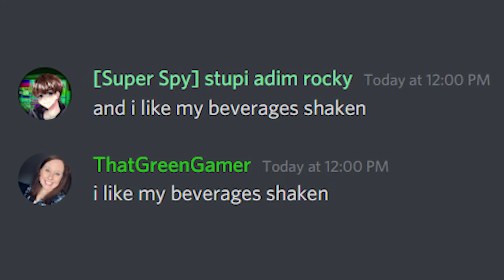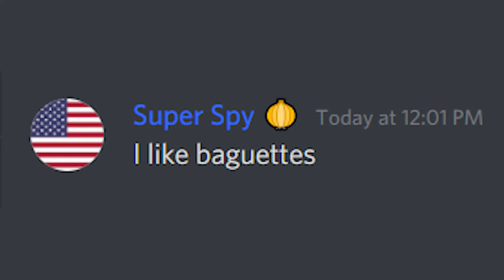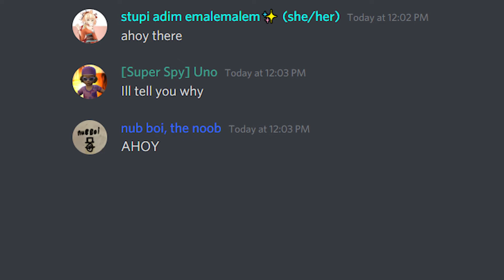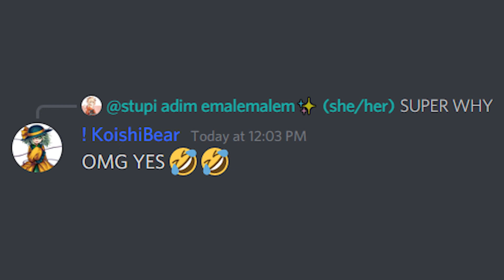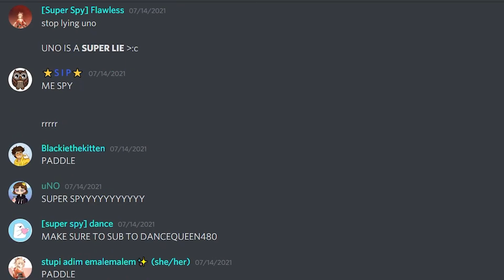Discord Sings International Super Spy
Participants

KoishiBear
DanceQueen480

Flawless

Blackiethekitten
Corrupted_Rocky

Jackson Harris
Nub Boi
Southern Pacific 4449

Emalem

Daffa
SallyGreenGamer

Rebel
Underrated Me
Sip720

Today, my Discord server attempts to do a Discord Sings to the Backyardigans song (well known on TikTok): International Super Spy. It was kind of like Captain Sparkles Discord Sings, all over the place. This is a very funny video and I hope you all enjoy!